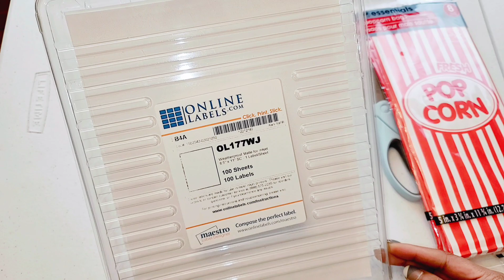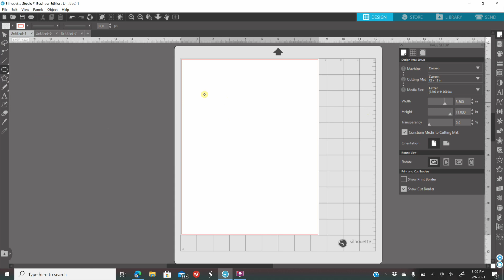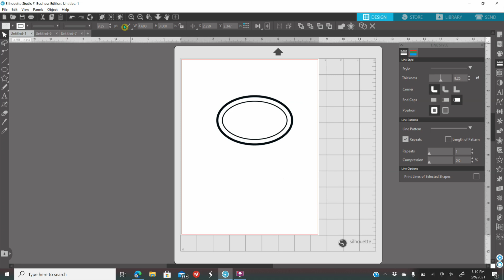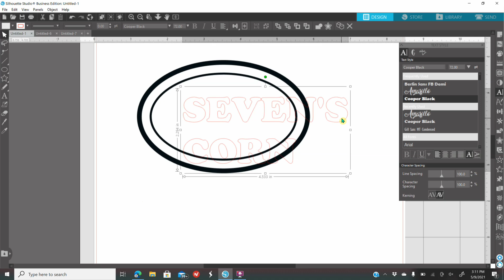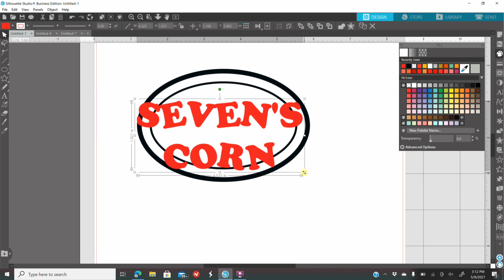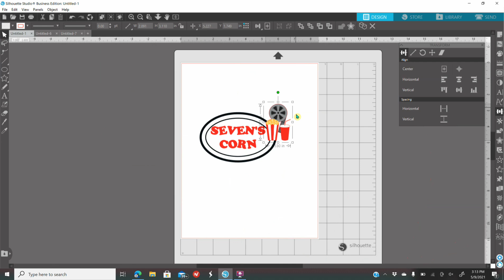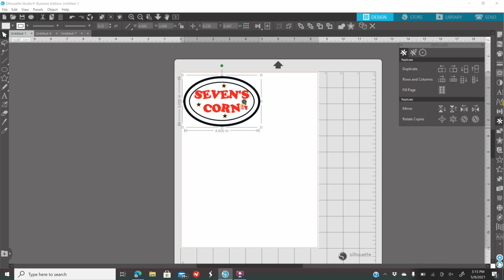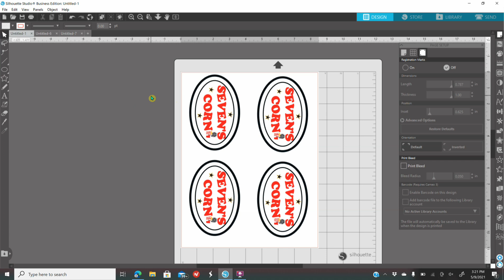How To Customize Popcorn Bags | Dollar Tree Popcorn Bags | Beginner Friendly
fb Andrina's Kreations
IG Andrina's Kreations

how to download free fonts

How to download Silhouette Studio for free and Upgrade

Download Silhouette free basic edition
Silhouetteamerica.com

purchase a cameo cutting machine

how to download pdf creator

if you would like to send me some mail
Andrina Rodriguez
Canton Ohio 44711